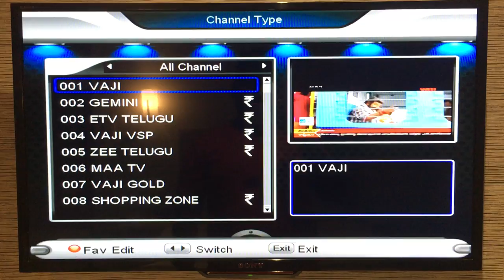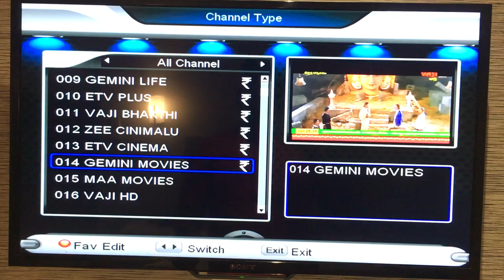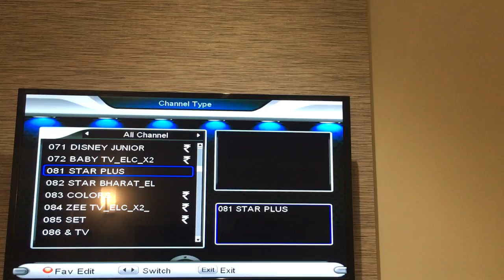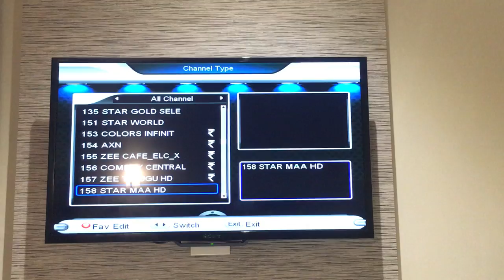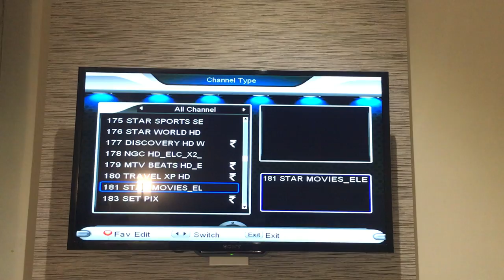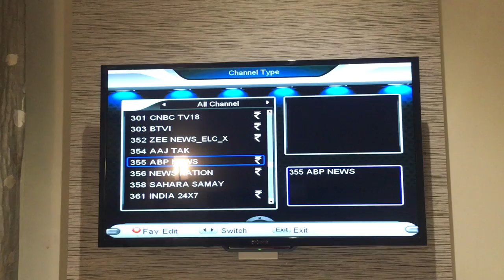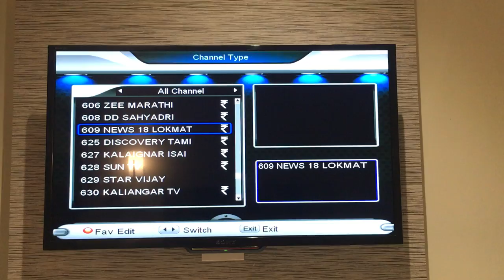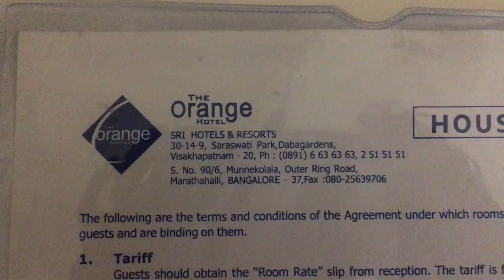Star India pvt Ltd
Piracy recording of vaji communication Vishakapatnam channel found at orange hotel Vishakapatnam